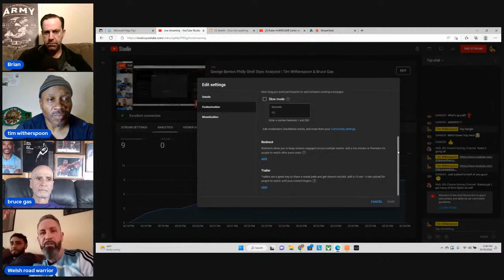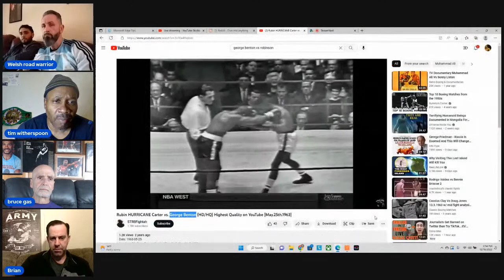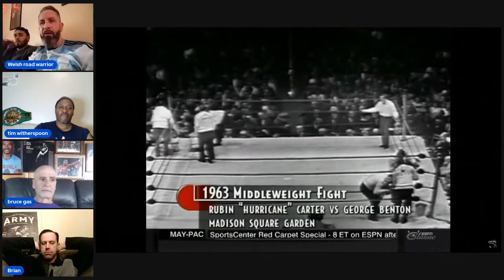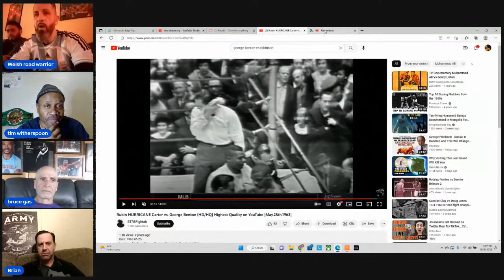George Benton Philly Shell Style Analyzed | Tim Witherspoon & Bruce Gas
Join Terrible Tim's Army for $2.99 or learn boxing live from me for only $9.99 or have me review a 7 min video of you sparring, hitting the heavy bag or shadow boxing for $24.99! We will start Live practice every Sunday at 11 am US Eastern Time and end at 11:30 am.